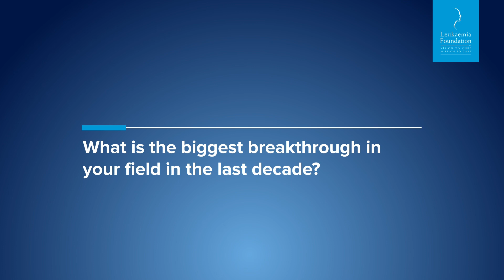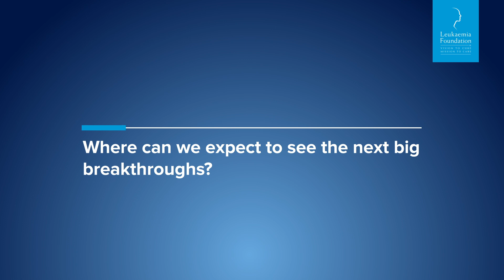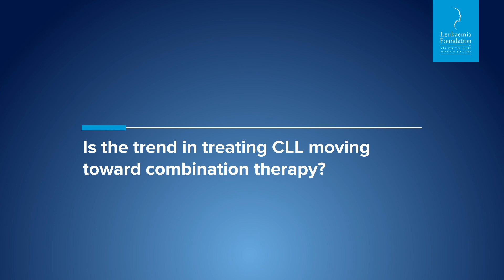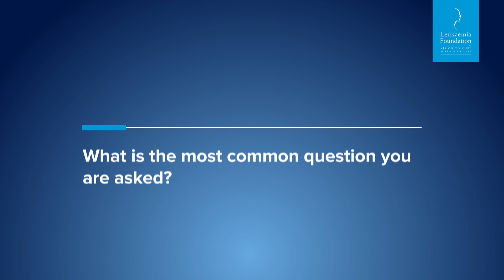Talking chronic lymphocytic leukaemia (CLL) with Dr Mary Ann Anderson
The Leukaemia Foundation presents an informational video about chronic lymphocytic leukaemia (CLL), with expert guest Dr Mary Ann Anderson.